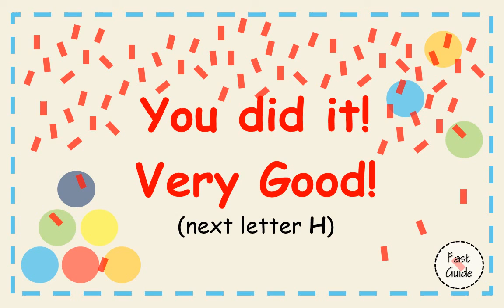Let's Write LETTER G!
Train the kiddies to write the alphabet with this easy and fast learning guide.

One minute writing training by Fast Guide